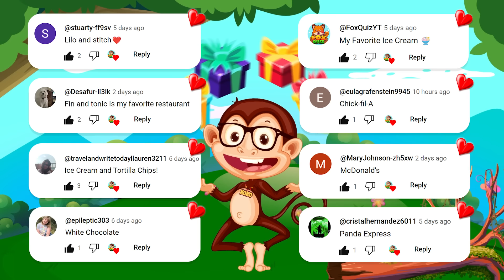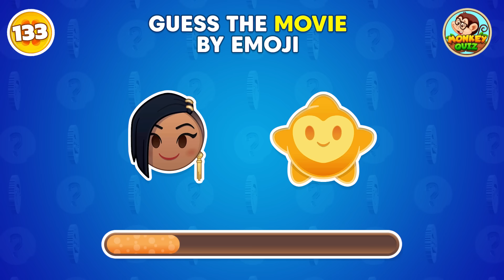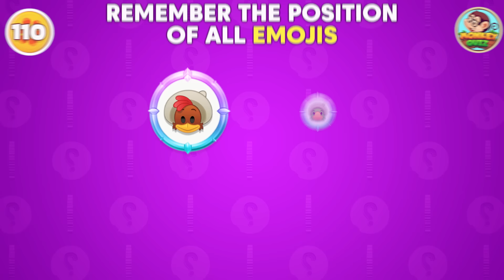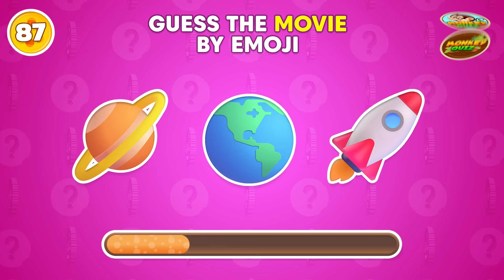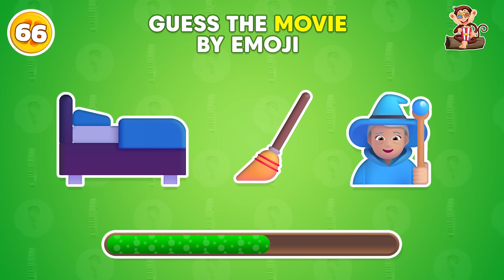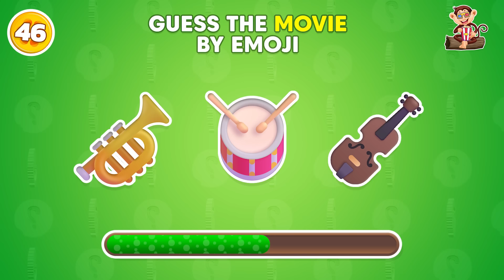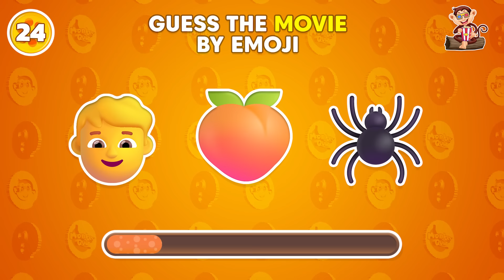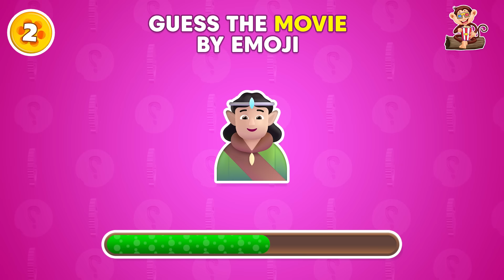Guess The MOVIE by Emoji 🔥🎬 INSIDE OUT 2 Movie Quiz | Monkey Quiz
Welcome to our fun and exciting quiz video: "Guess The MOVIE by Emoji 🔥🎬 INSIDE OUT 2 Movie Quiz | Monkey Quiz"! Join us as we challenge your movie knowledge with a series of emoji clues. Can you guess all the movies? Let's find out in this entertaining "Guess The MOVIE by Emoji 🔥🎬 INSIDE OUT 2 Movie Quiz | Monkey Quiz". Have a blast and see how many you can get right in our "Guess The MOVIE by Emoji 🔥🎬 INSIDE OUT 2 Movie Quiz | Monkey Quiz". Enjoy the challenge!